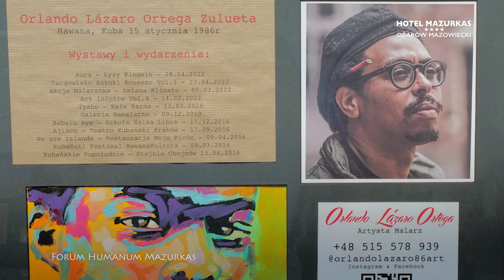46 Forum Humanum Mazurkas - Orlando Lazaro Ortega Zulueta i Andrzej Bartkowski - prezentacja artysty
Na 46 Forum Humanum Mazurkas nie mogło też zabraknąć wernisażu, tym razem była to wystawa malarstwa kubańskiego artysty - Lazaro Orlando. Janiny Tuora jak zwykle była kuratorem wystawy - a tym razem pomagał jej sam Prezes Mazurkas - Andrzej Bartkowski.
Orlando Lazaro Ortega Zulueta, artysta malarz, urodzony w 1986 roku w Hawanie na Kubie.
Na swoich płótnach uwzględnia wnętrze ludzkich dusz, tak jakby każdy kolor odzwierciedlał uczucia i emocje każdego z jego modeli, grając na pograniczu figuratywności i wyobraźni. W jego pracach wyraźnie widać esencję tego, czym jest Kuba, w idealnym połączeniu kolorów, linii, tekstury i ciepła. Pracuje głównie techniką akrylową na płótnie, ale specjalizuję się również w pracach street artu.
Zapraszamy Państwa do oglądania zdjęć, która są tylko namiastką kubańskiej radosnej atmosfery, jaka panowała wczoraj w Hotelu Mazurkas!
46 Forum Humanum Mazurkas w rytmach: salsy, cha-chy i mambo!
W niedzielę, 19 czerwca, Scena Hotelu Mazurkas zamieniła się w „ Kubańską wyspę jak wulkan gorącą”, z rozśpiewanymi i roztańczonymi:
 YAREMI DE LAS MERCEDES KORDOS, hawańska wokalistka i instrumentalistka, JUAN CARLOS HECHAVARRIA oraz MORNING STAR ORCHESTRA w rolach głównych.
Kubański wieczór, który był tematem przewodnim 46. Forum Humanum Mazurkas, otworzył  Prezes MCC Mazurkas Conference Centre & Hotel - Pan Andrzej Bartkowski.
“ONE NIGHT IN HAVANA” - koncert orkiestry rozrywkowej “Morning Star Orchestra” był wspaniałą i niezapomnianą zabawą w rytmach muzyki Latino: salsa, merengue, cumbia, cha-cha i mambo! Dynamiczne brzmienia kubańskiej muzyki i znanych hitów, takich jak: „Guantanamera” czy „Besame Muchio” porwały do tańca nie tylko członków kubańskiej orkiestry ale też Gości wydarzenia: mieszkańców Ożarowa Mazowieckiego i Powiatu Zachodniego, Przedstawicieli Biznesu oraz Partnerów Wydarzenia – Przedstawicieli Burmistrza Ożarowa Mazowieckiego i Starosty Powiatu Warszawskiego Zachodniego. Łącznie na widowni bawiło się około 700 osób!
MORNING STAR ORCHESTRA  to jedna z najciekawszych orkiestr rozrywkowych w Polsce w skład, której wchodzą profesjonalni muzycy, absolwenci i wykładowcy akademii muzycznych oraz laureaci prestiżowych festiwali jazzowych.
Obok orkiestry na scenie zaśpiewali:
YAREMI DE LAS MERCEDES KORDOS - hawańska wokalistka i instrumentalistka, w  jej programie znalazły się zarówno przepiękne, romantyczne melodie, jak i gorące rytmy rodem z Karaibów. Do jej największych dokonań przed wyjazdem do Europy można zaliczyć współpracę z Buena Vista Social Club) oraz reprezentowanie Kuby na Cultural Festival of Ceiba w meksykańskim mieście Tabasco.
Oraz
JUAN CARLOS HECHAVARRIA - jeden z piękniejszych głosów son z Hawany, były wokalista słynnej kubańskiej orkiestry Klimax , słowik muzyki kubańskiej. W Polsce od kilku lat: znany, ceniony i podziwiany jako wokalista solista zespołu Jose Torres & Havana Dreams